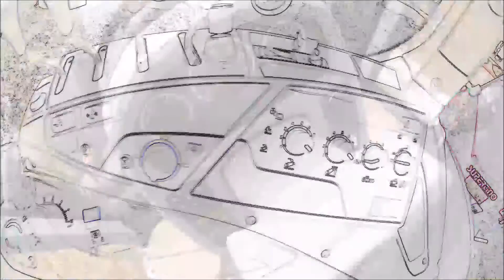des choses que vous navez jamais vues 2016 [PNJ AEE s70]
bonjour à tous, je vous présente cette vidéo que j'ai réalisée avec des vidéos que je n'ai encore jamais montré! bonne vidéo et désolé de mon absence ;)